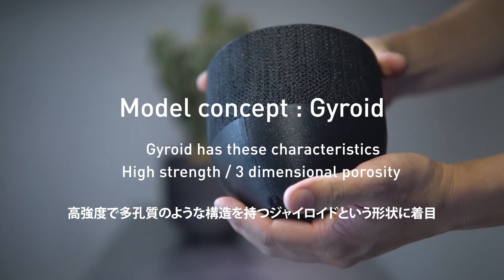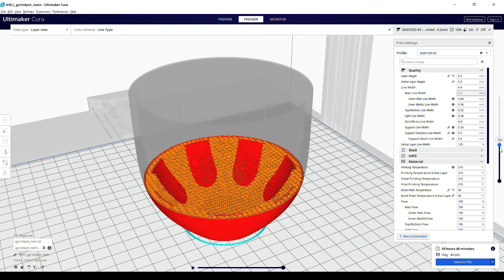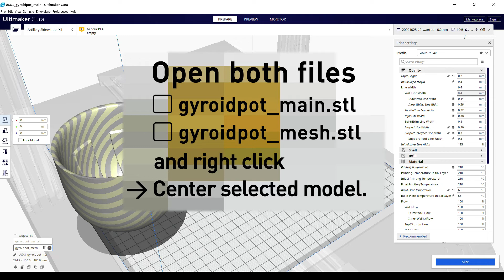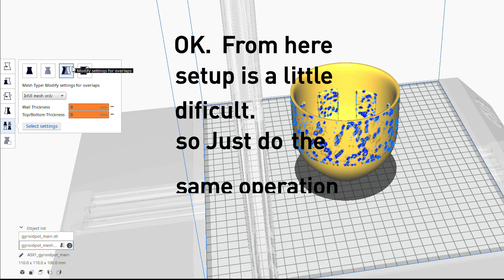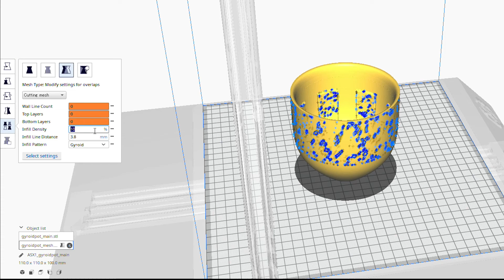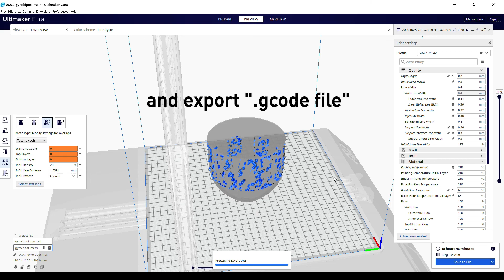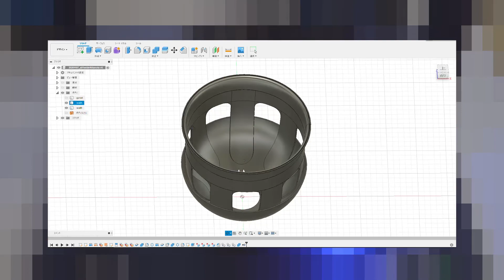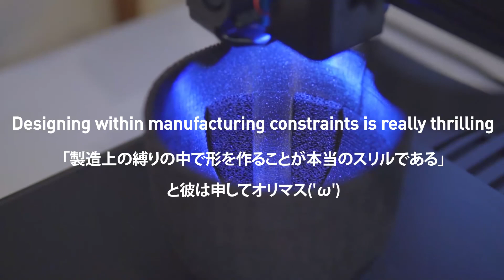ジャイロイド構造の植木鉢を3Dプリントし、いづれアガベをぶち込み候【Ultimaker Cura】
スライサーソフト Ultimaker Cura を使用しジャイロイド構造の印刷物を3Dプリントする動画です。
動画内でスライス設定の紹介をしています。また概要欄のリンクから動画で印刷したモデルの配布も行っています。レッツチャレンジボタニカル！

3D printer : Artillery Sidewinder X-1
Filament : Prusament PLA Galaxy Black

music
MAPLE by dirty porcela!n